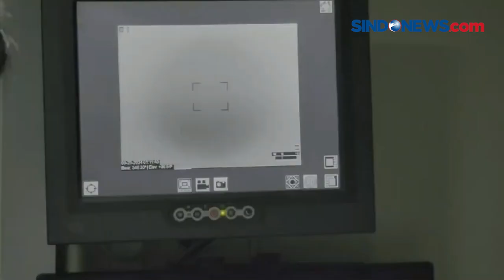Polairud Tangkap 2 Kapal Nelayan Vietnam yang Curi Ikan di Perairan Natuna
Dua kapal nelayan Vietnam diamankan di Perairan Natuna saat mencuri ikan. Mereka memanfaatkan cuaca buruk untuk menjarah ikan di wilayah Perairan Indonesia. Kerugian negara dari aksi pencurian ikan ini mencapai Rp264 miliar per tahunnya.

Kapal ikan Vietnam berhasil mengambil sumber kekayaan laut Indonesia hingga 550 ton partahun. Kapal Vietnam ini juga memasang bendera dan menggunakan nama kapal ikan Indonesia. Polisi juga mengamankan 18 ABK, 500 kg ikan hasil curian dan alat tangkap berupa jaring pair trawl

Kontributor: Gusti Yennosa